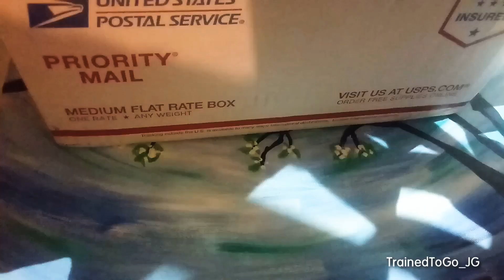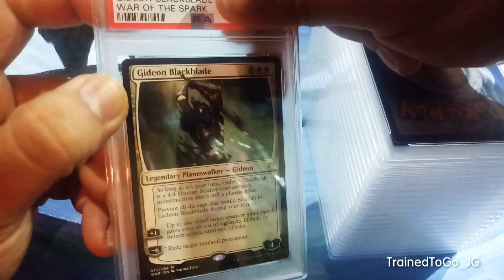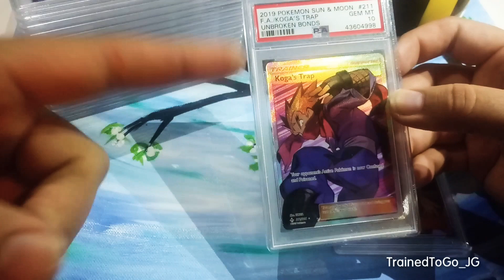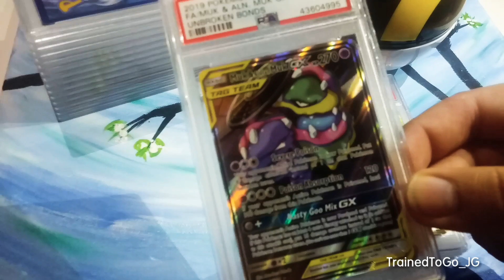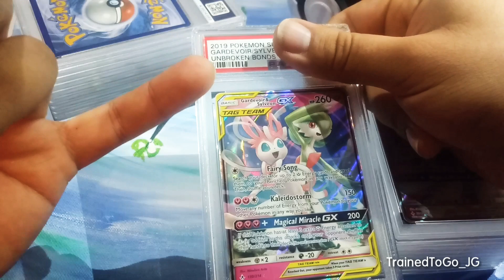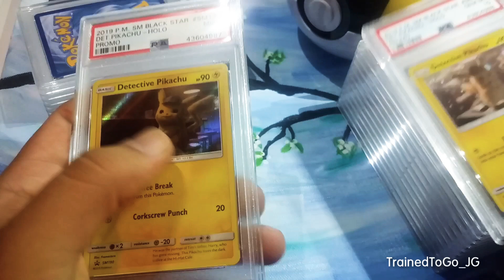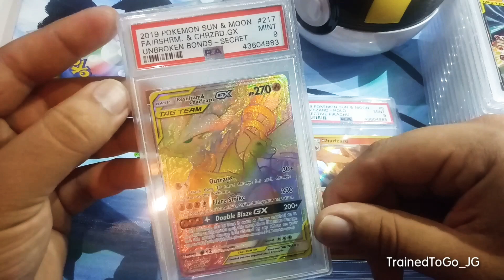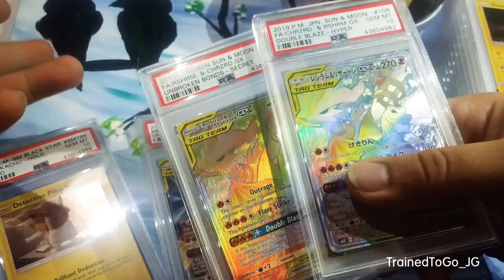PSA RETURN! featuring PSA 10 GOLD, RAINBOW and Full Art Pokemon Cards! (Thank you Bodangers!)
In this video we bring you our latest PSA return! There are some very beautiful cards here for you to enjoy. I was very excited to get this on camera as it was my first time seeing the grades that PSA granted me.

Feedback is greatly appreciated! Thank you for stopping by!

My PSA service was provided by Bodangers and I am eternally grateful to her for being such a world class professional throughout this process.